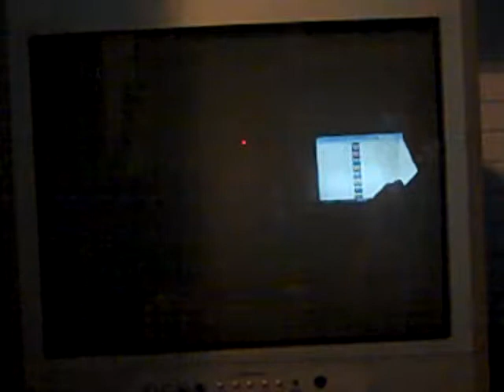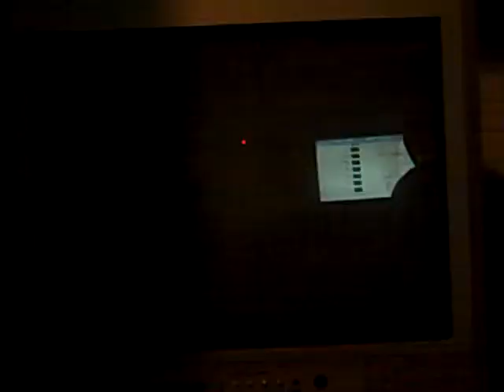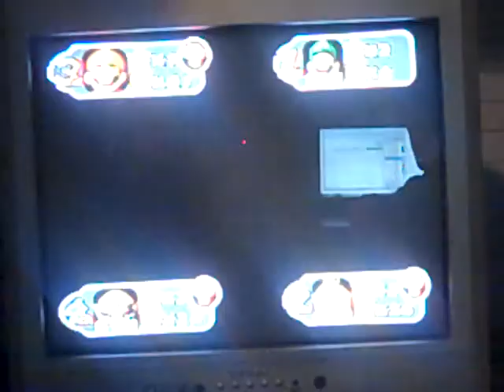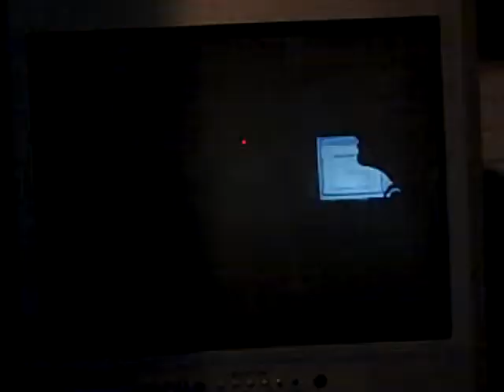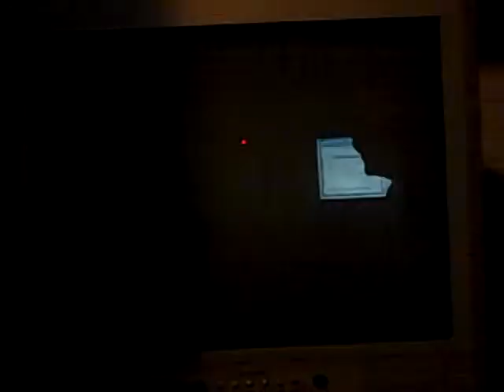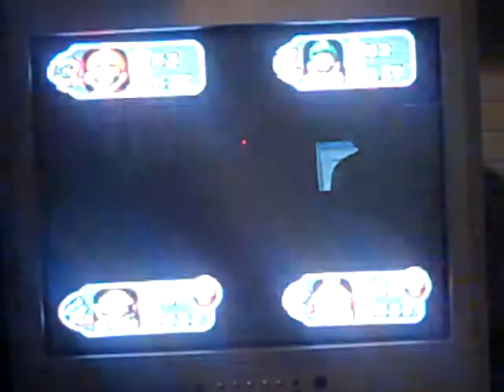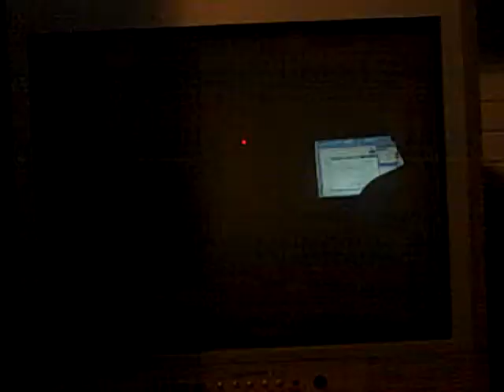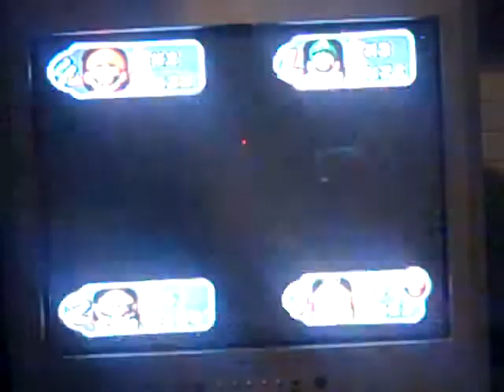Saturday Night Reception Night # 14 Part 8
This is the 8th part of Saturday Night Reception and things took a turn for the worst and I'm back in last place. Will I win the game or lose the game? Watch to find out and see you in the 9th part.